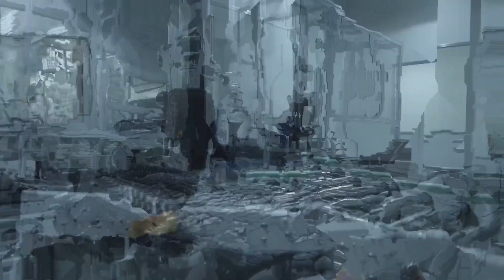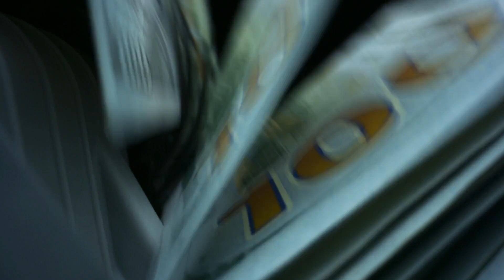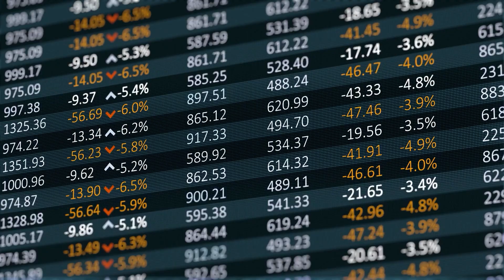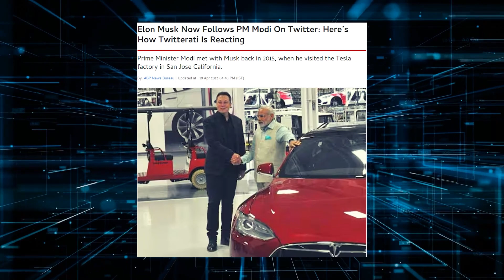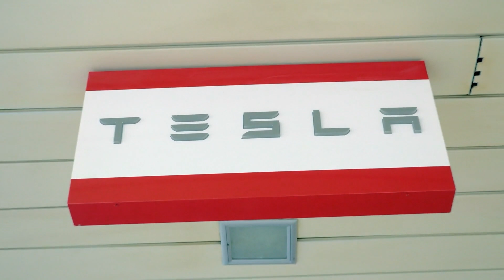MASSIVE Lithium Deposit Found In India Could Change The EV Industry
The electric vehicle (EV) industry has long relied on China for its lithium supply, a vital component in EV batteries. However, a recent discovery in India has unveiled a massive lithium deposit estimated to be worth billions of dollars. This breakthrough brings the potential to disrupt China's monopoly in the lithium market and diversify lithium sources for the EV industry.

China's fluctuating export and pricing policies concerning lithium have caused concerns among European automakers, who depend heavily on a stable and reliable supply of this crucial resource. The newfound lithium deposit in India presents a promising development for the EV industry, offering the opportunity to shift production to alternative locations and reduce dependence on China.

Join us as we explore the $410 billion lithium deposit in India and its potential to reshape the EV industry. Discover how this discovery could alter the balance of power in the lithium market and pave the way for a more diverse and sustainable supply chain.